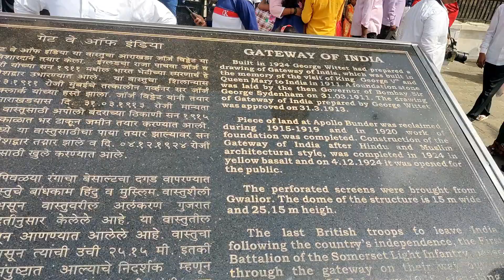Love ❤️ Movie Shooting Location | Fahim Vlog